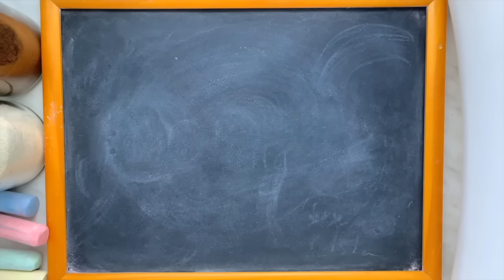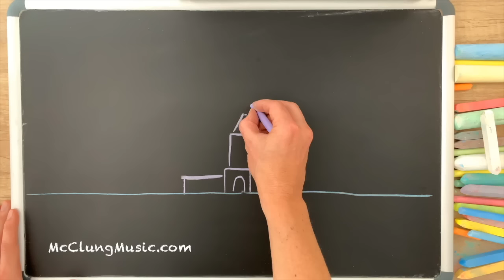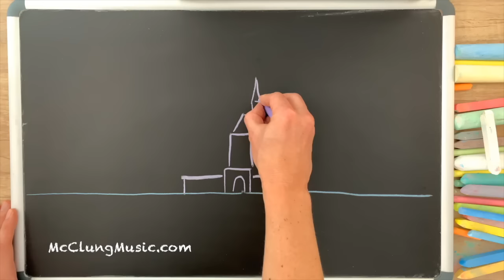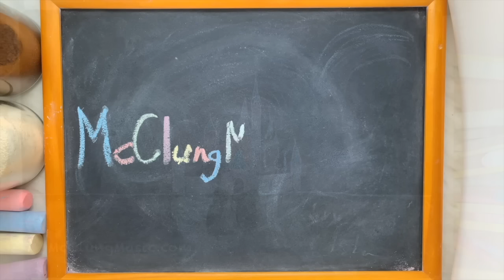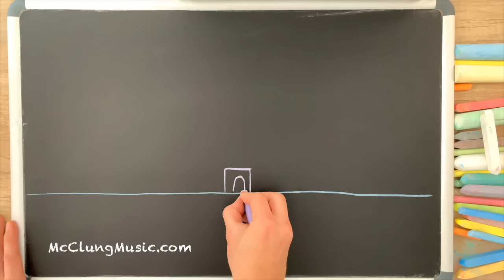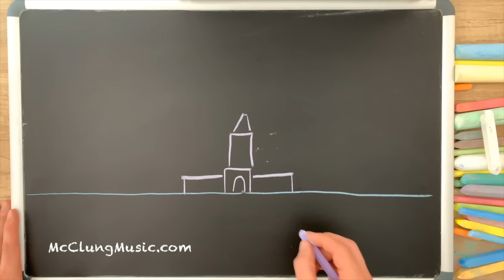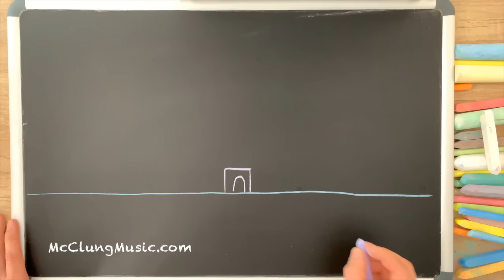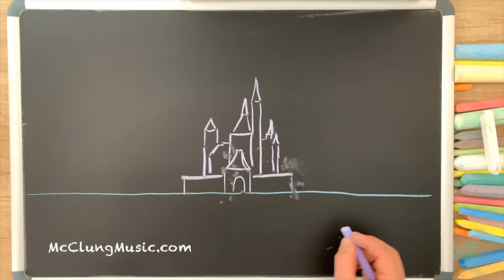When You Wish Upon a Star ♫ Chalk Art Lullaby (Disney's Pinocchio)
Original time lapse chalk art made by your very own McClungMusic.  The music is my very own relaxing lullaby version of the song "When You Wish Upon a Star" from Disney's classic animated movie Pinocchio to help get your baby (or you) to sleep.  As always, I arranged and recorded this lullaby specifically for the fantastic viewers of this channel, and you won't find this version anywhere else.  I hope you enjoy!

If you want to see how I create the lullabies on this channel, check out the "Inside the Studio with McClungMusic" video on my channel page.